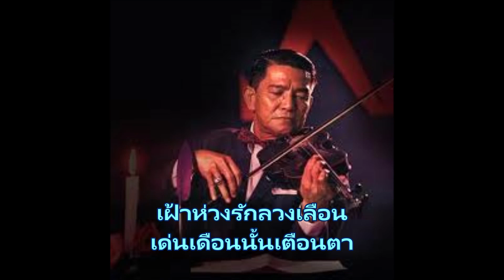ศึกในอก บันทึกเสียงครั้งแรก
ขับร้อง  สุนทราภรณ์